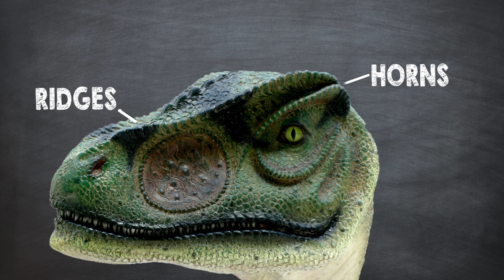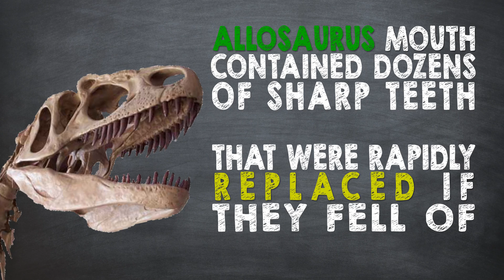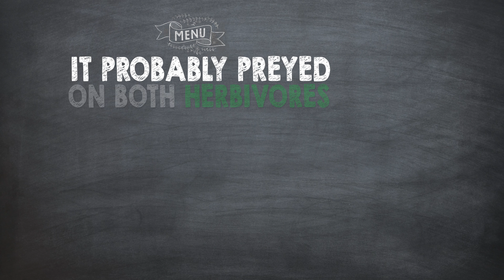Allosaurus Facts! A Dinosaur Facts video about Allosaurus, the king of the Jurassic period.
Learn facts about Allosaurus, the meat-loving dinosaur that lived at the end of the Jurassic period.

Allosaurus Facts & Info

Allosaurus was a large Allosaurid dinosaur that lived during the late Jurassic period, a predatory meat-loving carnivore.

Allosaurus was a predecessor to the Tyrannosaurus Rex, which lived millions of years later during the end of the Cretaceous period. In many ways the Allosaurus and the T-Rex were similar but the Tyrannosaurus Rex was much larger and heavier.

Allosaurus averaged 28 feet in length with a weight of more than 3300 pounds. It had a short neck and a narrow but surprisingly large skull. The body was balanced by a long tail. It’s arms were long for being a theropod dinosaur.

A unique visual appearance was that it had a pair of small horns above its eyes. It also had ridges that ran along the top of the nasal bones to the horns.

Allosaurus was one of the earliest dinosaur discoveries, and fossils are plentiful with over sixty individual skeletons found. It’s the most common found large predator found in The Morrison Formation in North America.

The top speed of Allosaurus has been estimated to 19 to 35 miles  per hour. This most probably gave it a huge advantage over its competitors when it came to hunting and killing prey.

Studies show that the Allosaurus’ skull was very strong but had a relatively small bite force. This suggests that Allosaurus used its skull like a hatchet against prey, attacking open-mouthed, slashing flesh with its teeth, and tearing it away without splintering bones.

The Allosaurus's mouth contained dozens of sharp teeth that were rapidly replaced if they fell of.

With its size and speed Allosaurus was obviously at the top of the food chain. It probably preyed on large herbivores and perhaps even other carnivores.  Potential prey included ornithopods, stegosaurs, and sauropods.